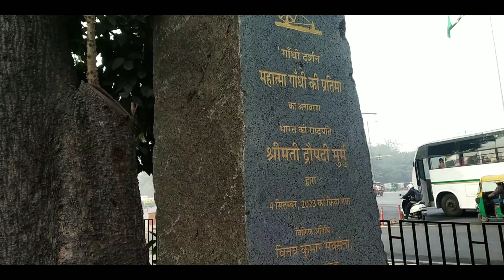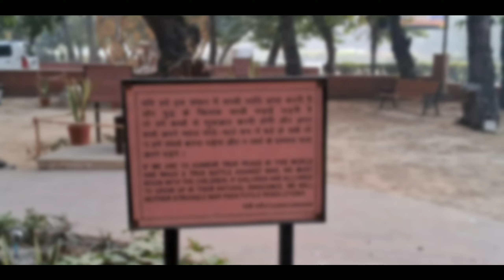MAHATMA GANDHI MUSEUM DELHI Ep 03 | महात्मा गाँधी संग्रहालय दिल्ली| New santali video 2024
MAHATMA GANDHI MUSEUM DELHI महात्मा गाँधी संग्रहालय दिल्ली Santali Vlog Video Epi 03@Sanathmonitor

Delhi tour episode 03
Mahatma gandhi museum
Gandhi museum Delhi
Museum
chor bazaar delhi 2024
delhi meena bazaar delhi 2024
places to visit in delhi
places to visit in delhi with friends
places to visit in delhi for couples
places to visit in delhi with family
places to visit in delhi at night
places to visit in delhi ncr
places to visit in delhi in winter
places to visit in delhi in one day
places to visit in delhi on christmas
places to visit in delhi with girlfriend
meena bazaar delhi jama masjid
jamia masjid delhi
juma masjid delhi
jama masjid delhi ki
delhi jama masjid imam
delhi badi masjid
delhi jama masjid food
jama masjid delhi news
jama masjid delhi vlog
delhi jama masjid shahi
delhi jama masjid new imam
jama masjid delhi history
jil jom 2023

video santali
rasunchopa disom sohrai 2023
jil jom santali song 2023
santali short video 2023
new santali channel
santali sohrai video 2023
santali album 2023
santali reels video 2023
new santali program